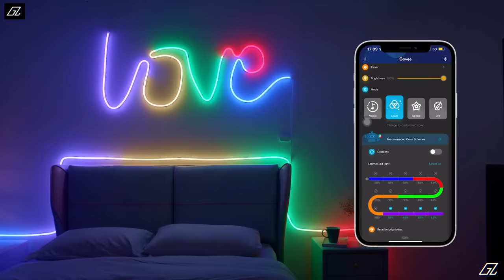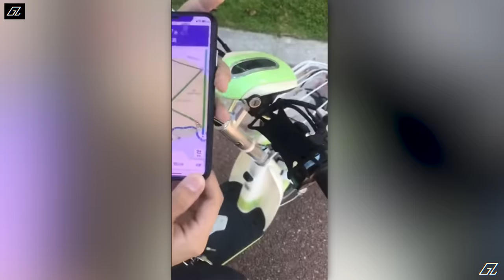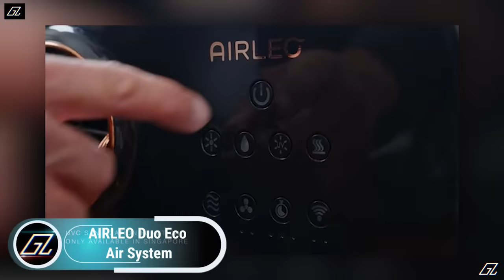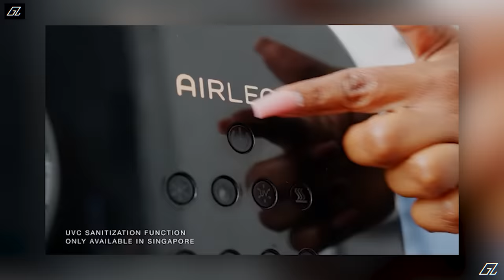12 Coolest Gadgets you can buy on Amazon | Gadgets from Rs100, Rs200, Rs500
Topics Covered- 12 Coolest Gadgets you can buy on Amazon | Gadgets from Rs100, Rs200, Rs500

2. Jobon Triple Torch Jet Lighter
[AMAZON]✓ Triple Jet Lighter

3. Luminous Fidget Spinner
[AMAZON]✓ LED Fidget Spinner

4. Govee Neon Rope Light
[AMAZON]✓ Govee Strip Lights

6. Eye of Agamotto
[AMAZON]✓ Eye of Agamotto

7. Neo-Pixel Lightsaber
[AMAZON]✓ LightSaber

8. Silicone Bicycle Phone Holder
[AMAZON]✓ Silicone Bicycle Phone Holder

[AMAZON]✓ Cool Bluetooth Speaker

11. AIRLEO Duo Eco Air System

12. Water Glock
[AMAZON]✓ Water Gun